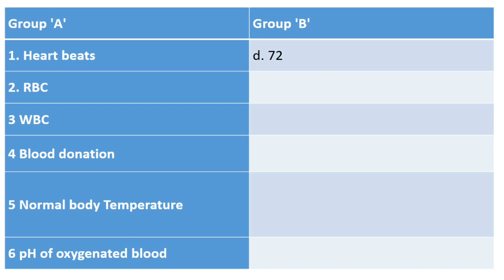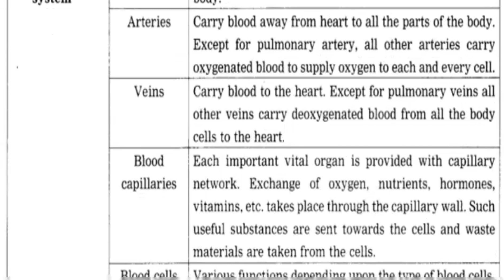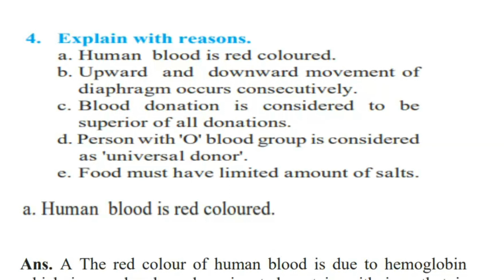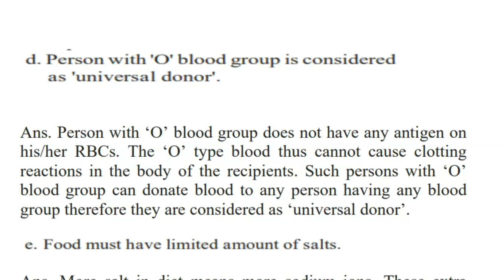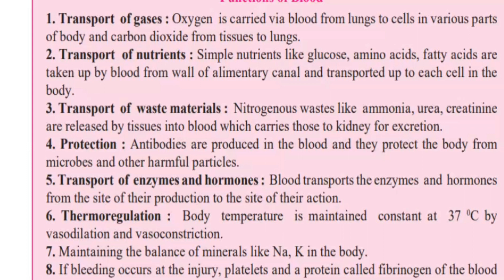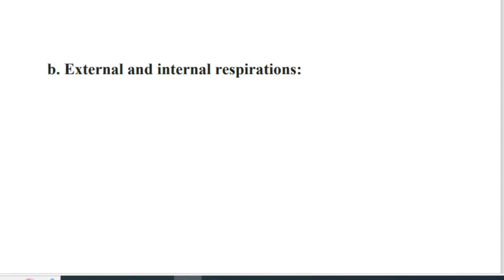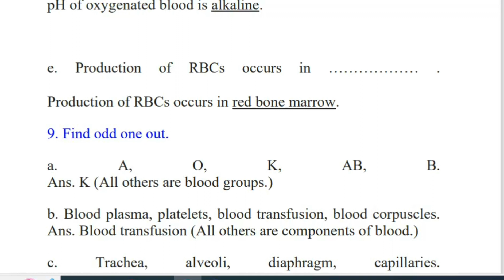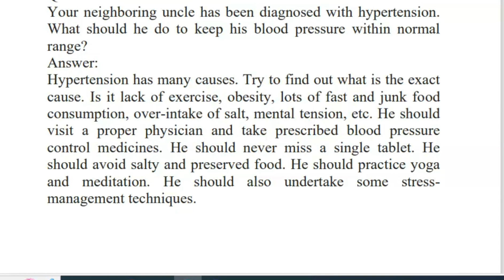L.11Human Body and Organ System | Exercises | 8th Science